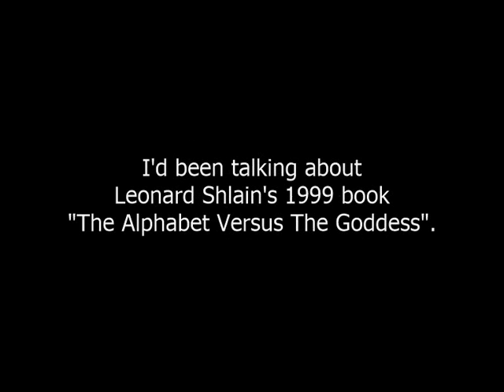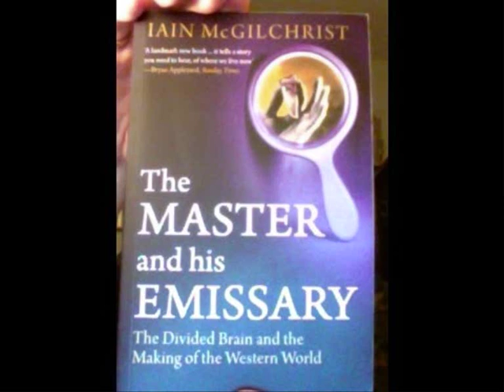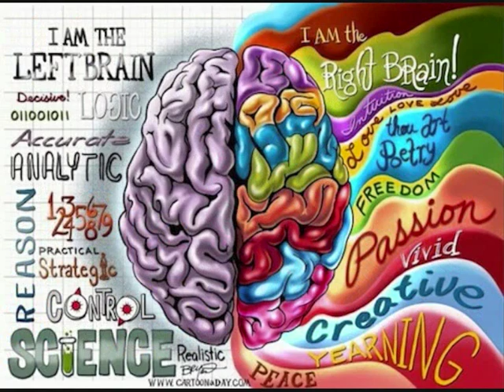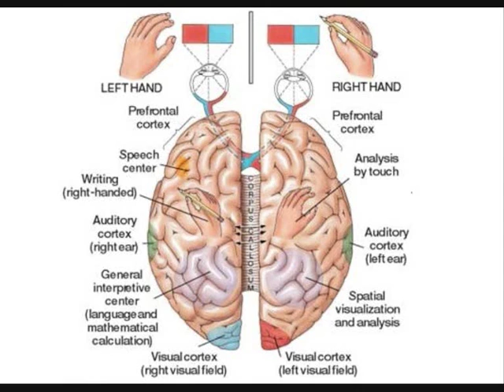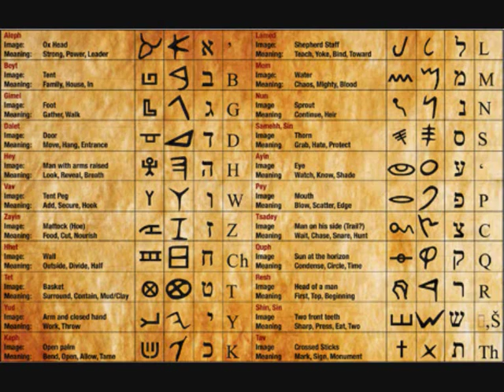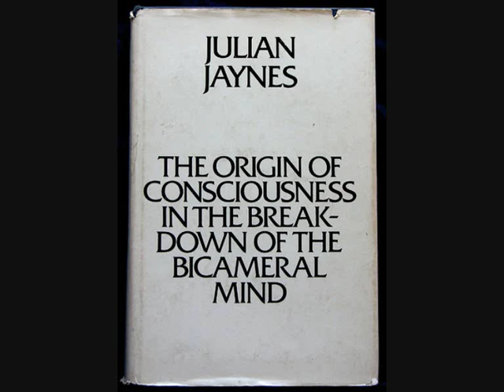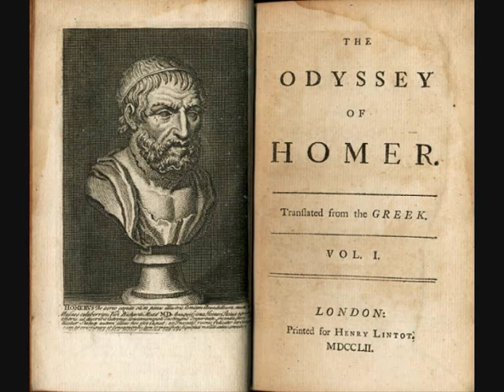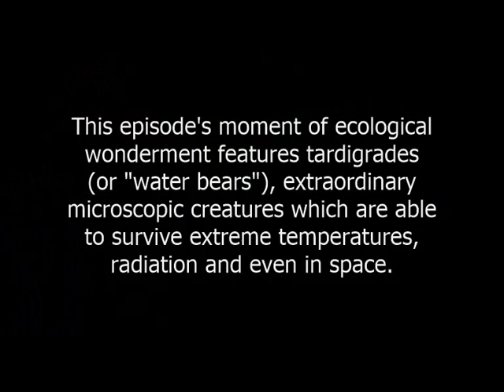The Reality Report: episode 37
The fourth of several episodes in which Juliet and I ramble conversationally around a mind map I made. The six topics we randomly selected (not all covered in this episode) were "'solar' versus 'lunar' consciousness", "animal communication", "the Mayan calendar", "singularitarianism", "faster-than-light communication", "the Uncertainty Principle". A seventh, "rogue", topic was "'scientism' and materialism".

We revisit Iain McGilchrist's ideas about brain hemispheres and Leonard Shlain's about the effects of alphabets on culture before talking more generally about consciousness, language, and ancient peoples' accounts of being spoken to by "gods" and animals.